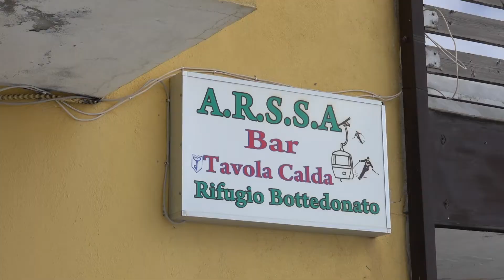Lorica :localita sciistica calabrese,da MicheleExpert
Un posto da favola che è fiore all'occhiello della Calabria. Un luogo per divertirsi nella neve e riposarsi la mente ammirando paesaggi mozzafiato dalla parte più alta :Botte Donato. Da segnalare i rifugi per la ristorazione e il nuovo impianto di risalita con cabinovia. Un video che vi consiglio di seguire e vi invito a un bel like ,iscrivervi e abilitare la campanella per essere aggiornati in tempo reale dei nuovi miei video che saranno di grande qualità. Un Grande saluto da: MicheleExpert,Cropalati CS